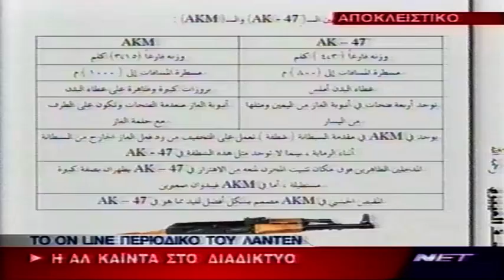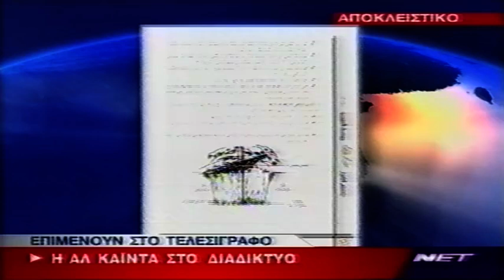2004-04-18 Τρέχουσα Επικαιρότητα Παλαιστίνη-ΙΡΑΚ.Αρχ.Η.9ο